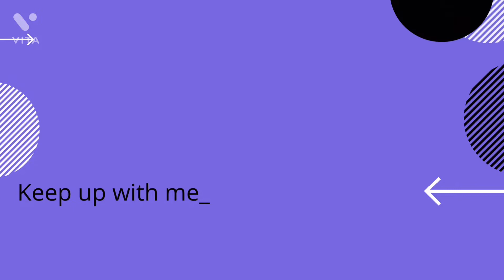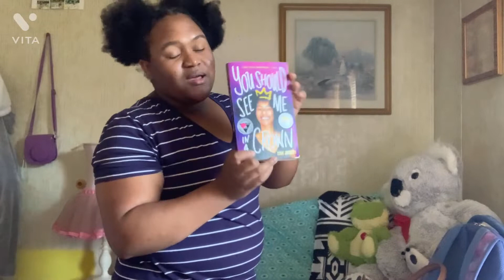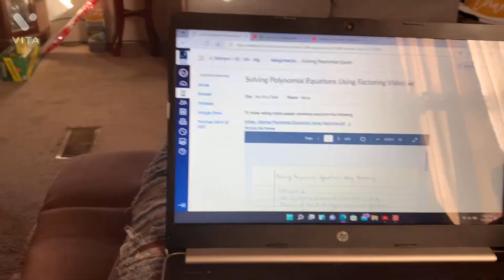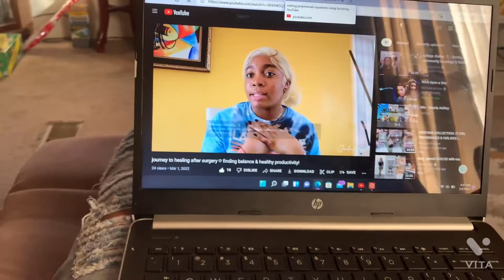productive after school night routine l studying tips, clean w/me, skincare l Me’Kayli’a Fountain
In today's video enjoy what I do afterschool with studying routine and tips, cooking with me, and night routine

comment more videos ideas down below

about me:
age- 15
Editing- Vita
Thumbnails- Phonto